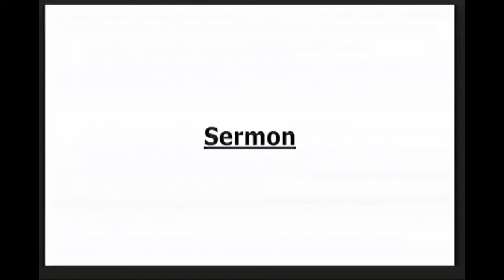Through the Great Tribulation (Sunday, May 15)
5th Sunday of Easter
Sermon Text:  Revelation 21:1-7
Preacher:  Pastor Neil Wehmas